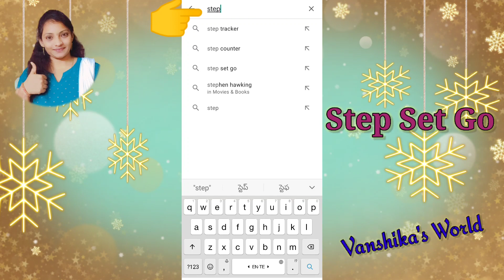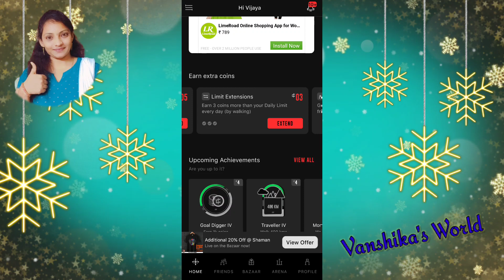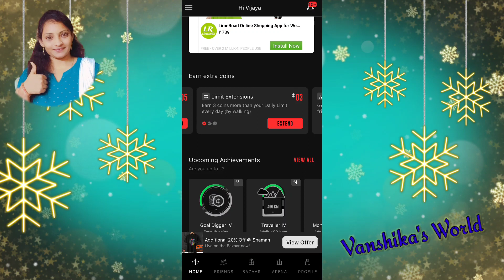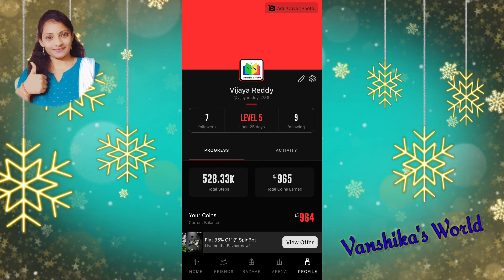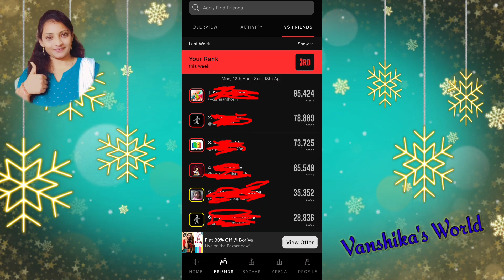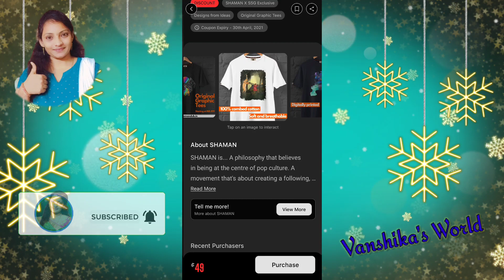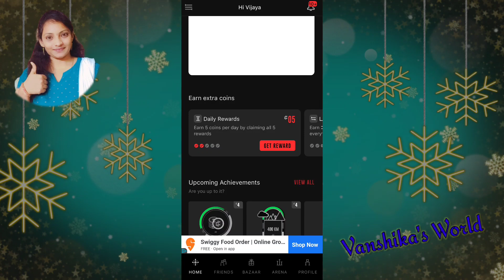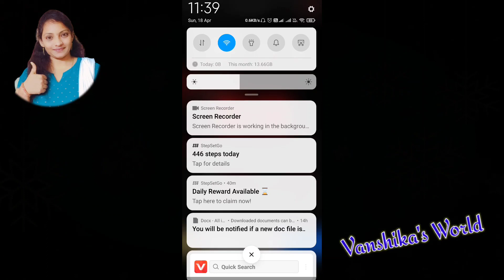Earn money while you walk || Step Set Go || Money Earning App || Health & Wealth earning app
Step set go app in telugu

Fitness app

Health app

Best health apps

Vanshika's World

           Step Set Go App Link